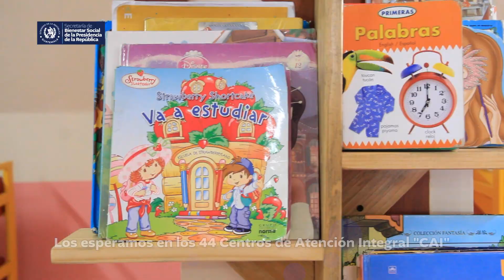Centros de Atención Integral CAI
El secretario, Marvin Rabanales, señaló que durante los primeros 100 días de gestión se busca estandarizar el modelo para extenderlo a los centros que ya funcionan, así también presentarlo a las y los alcaldes para que conozcan los beneficios del modelo y busquen contar con un CAI en su municipio para atender a su población.